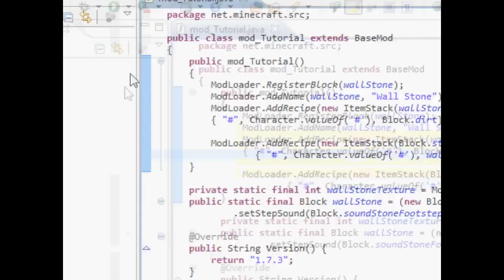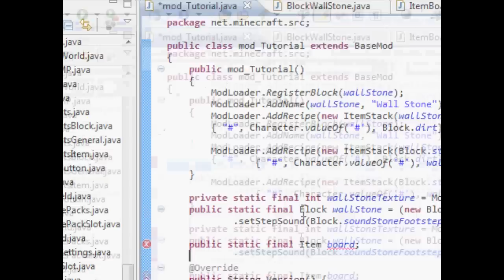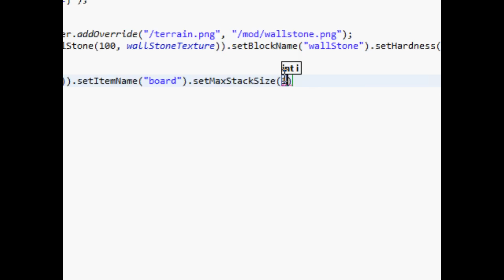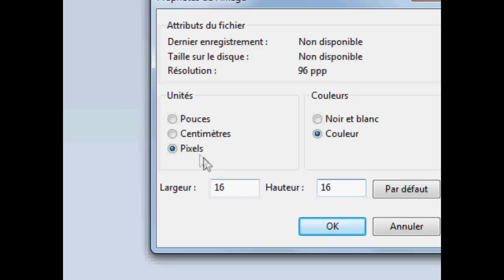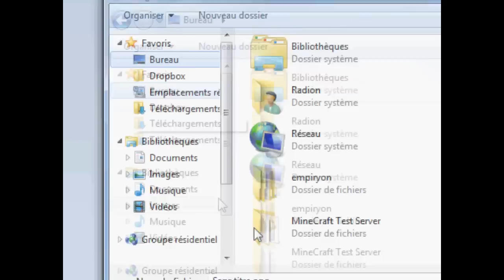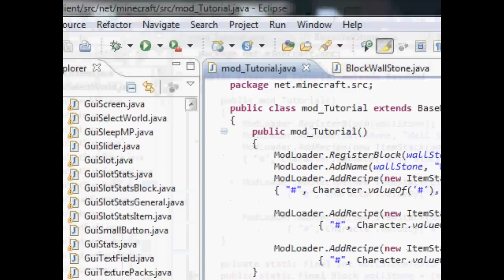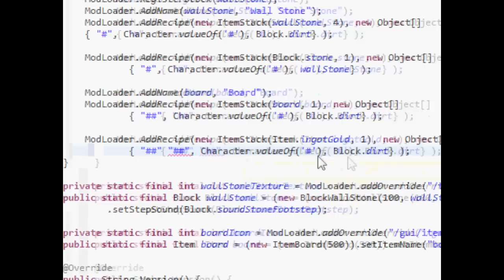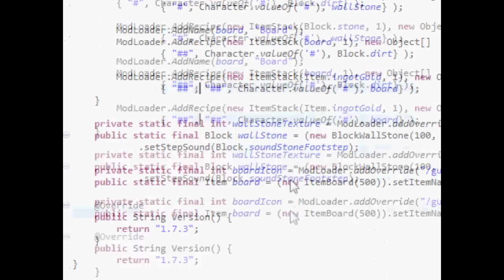[Archive] Tutoriel Minecraft - Création de Mod (Ajout d'items basiques) [FR]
Première vidéo de plus de 15 minutes ;).

Ce tutorial vous apprendra à ajouter des items simple pour votre mod.
Il est très recommandé d'avoir suivit le tutoriel sur l'ajout de bloc avant de commencer cette vidéo.

Si vous avez des questions n'hésitez pas à m'envoyer des messages privés. (pas de commentaire pour demander de l'aide).